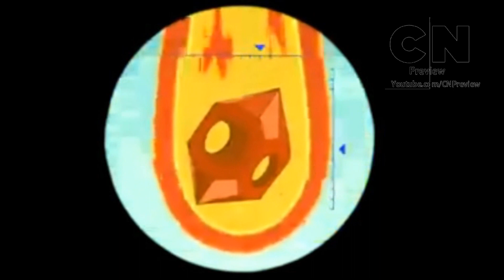Adventure Time Hot Diggity Doom Episode Clip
Welcone to the CN Preview YouTube, check out exclusive previews, games and more.

The Cartoon Network is a part of the Turner Broadcasting System.